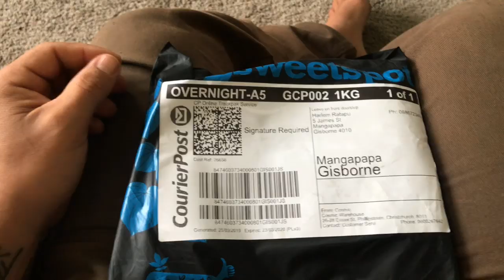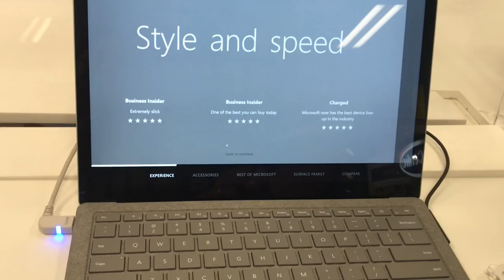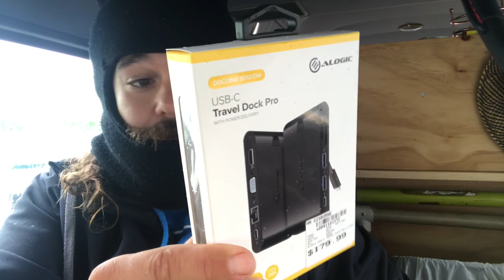Vlog 11 - Interview with Te Ao. New Laptop and things